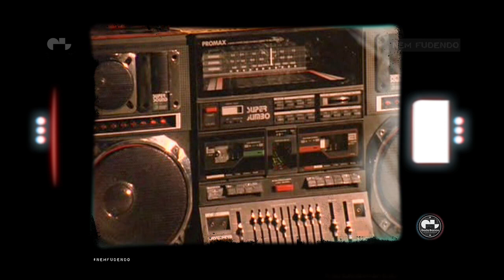DO THE RIGHT THING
DO THE RIGHT THING. Ensaio do filme do mês de setembro de 2013 do NEMFUDENDO.

E tem também...

Nem Fudendo:

Direção, roteiro e apresentação:
Bruno Peixoto

Assistência:
Teresa Guapuru

Produção e edição:
Gorila Branco

Trilha sonora:
"Fuck it"
Broke for free

Nem Fudendo:
Análises de filmes de uma maneira divertida, acessível e espontânea.

Volte sempre.